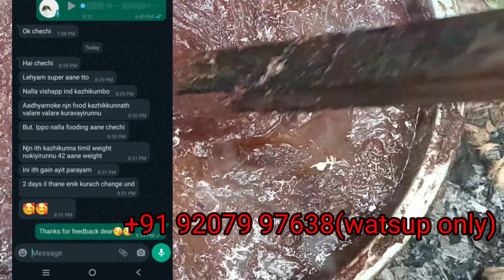മുഖവും ശരീരവും വണ്ണം വെക്കാൻ, രക്ത കുറവ് പരിഹരിക്കാനും |WEIGHT GAIN LEHYAM HOME MAIDE MALAYALAM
മുഖം തുടിക്കാനും
ശരീരം വണ്ണം വെക്കാനും
രക്തകുറവിനും ഉള്ള ഈത്തപഴ ലേഹ്യം വില
 300 gm 270
Half 550
1 kg 1100

കൂടുതൽ അറിയാൻ വീഡിയോ മുഴുവനായും കാണാൻ മറക്കല്ലേ👉🏽😊😊

Weight loss
Weight gain tips
Weight gain chart
Ottamoolikal
Shareera vedanakk
Mukham niram vekkan
Neer pokaan
Eethapazham kazhichal